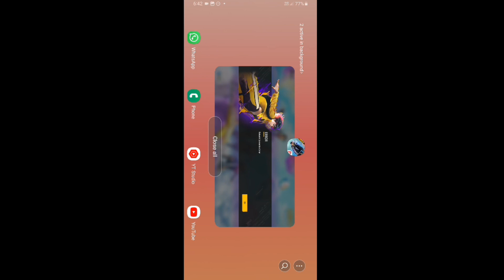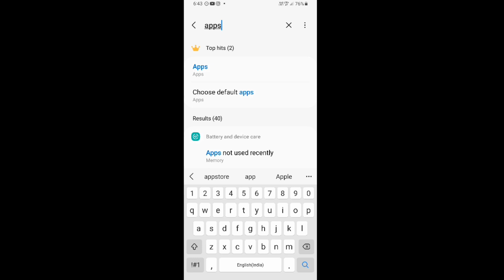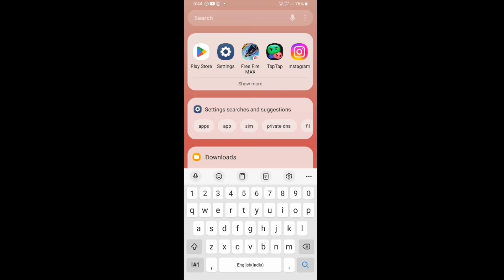free fire network connection error | free fire not open today | free fire network problem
free fire max network connection error | free fire not open today | free fire network connection
Network connection error in free fire max | How to fix network connection error problem in free fire